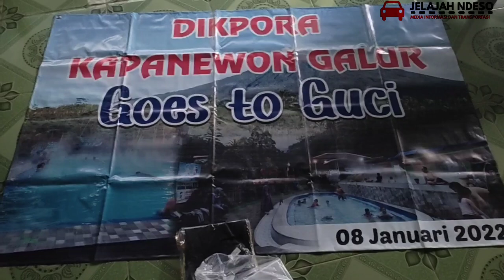Persiapan Trip Paket Wisata Guci